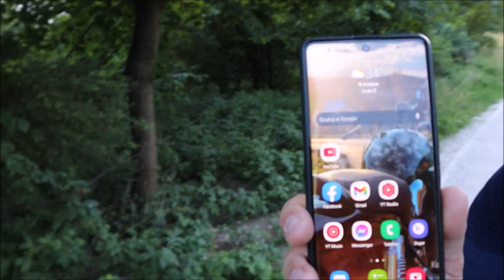Zakrzówek, Skałki Twardowskiego, Nowości, Kraków, 2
Zakrzówek, Skałki Twardowskiego, Nowości, Kraków, 2, spokojny spacerek